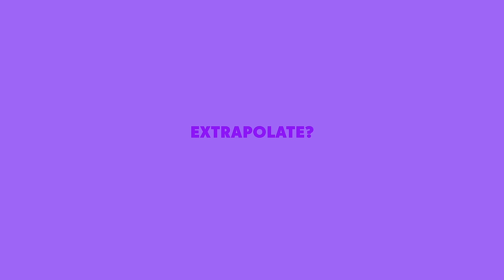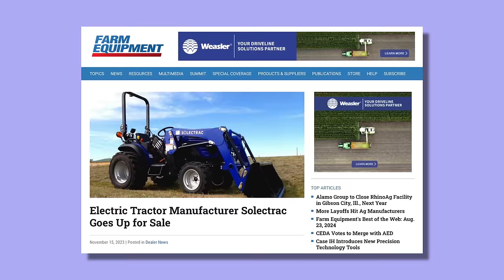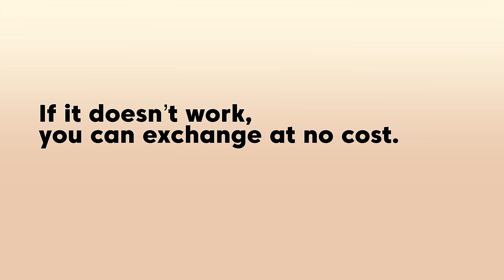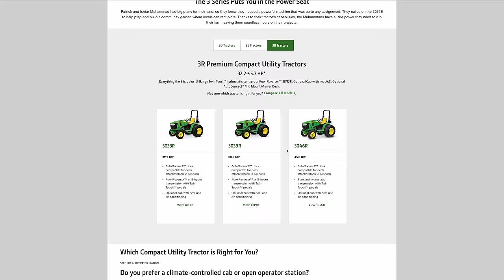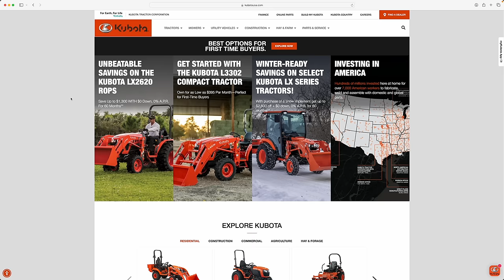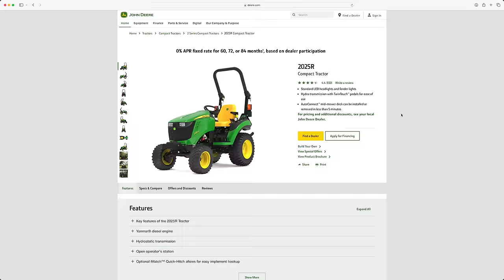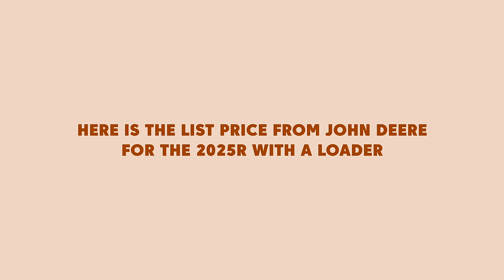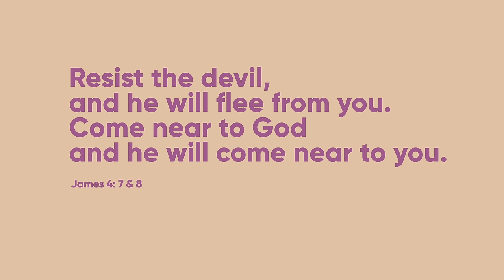DO NOT BUY THESE 5 TRACTORS! 2024 UPDATE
For the last three years now we've put out a video spelling out which tractors to avoid in the used market. Like last year, we'll cover five categories of used tractors to avoid and then five models. And not all of them are used!

Leave your differing opinions below to help educate the community at large.